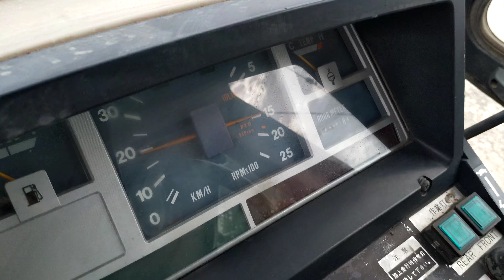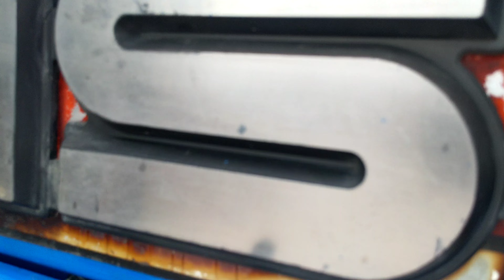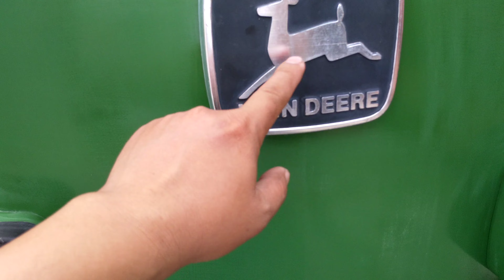ISEKI 10520 và JOHN DEER 3040 cực mạnh, LH:0909389726[Hiếu Đoàn Thanh]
ISEKI 10520 là thương hiệu rất nổi tiếng của Nhật với 105 mã lực và John Deer 3040 là thương hiệu rất nổi tiếng của Mỹ với 89 mã lực, tất cả đều loại 2 cầu, số cơ ben cơ, tay lái trợ lực, động cơ 6 máy phù hợp trong moi địa hình phức tạp, mọi điều kiện thời tiết khắc nghiệt nhất sđt 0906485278